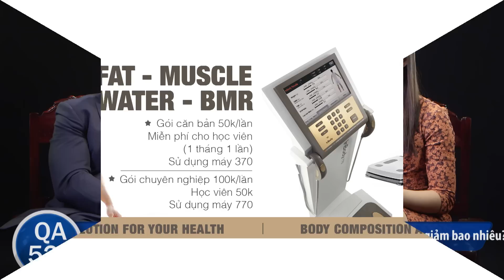QA 524 - Ý nghĩa No Pain No Gain trong GYM và cuộc sống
Hỏi đáp thể hình 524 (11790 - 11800) Gymer có đôi lời nhận xét các admin trong Thehinhonline Fan Page. Làm sao biết được chỉ số cơ và chỉ số mỡ cần tăng hoặc giảm bao nhiêu?
1 ngày cần bao nhiêu lượng cholesterol là tốt? Tìm hiểu chuyên sâu thành phần dinh dưỡng trong mỗi liều năng lượng

Địa chỉ:
♦ BBT Hiệp Phú: 10 Trương Văn Thành, phường Hiệp Phú, quận 9, HCM
♦ BBT Hiệp Thành: 535 Lê Văn Khương, Hiệp Thành, Quận 12, HCM
♦ BBT Quận 7: 102 Lý Phục Man, Phường Bình Thuận, Quận 7, TP HCM